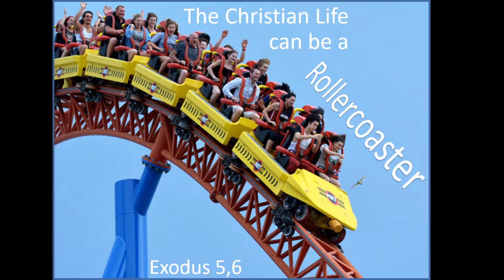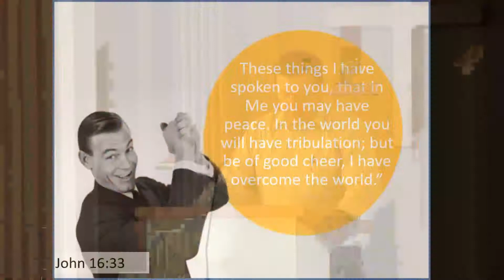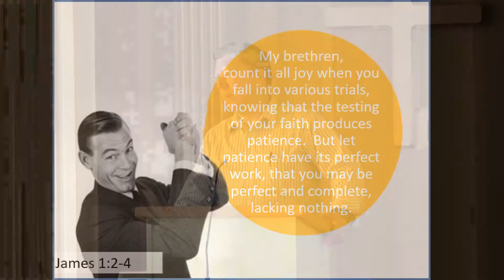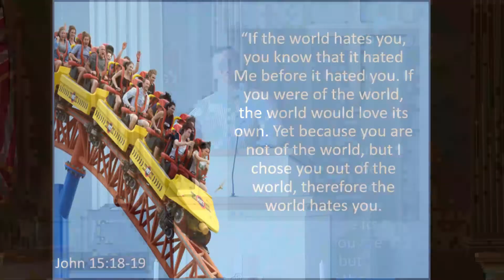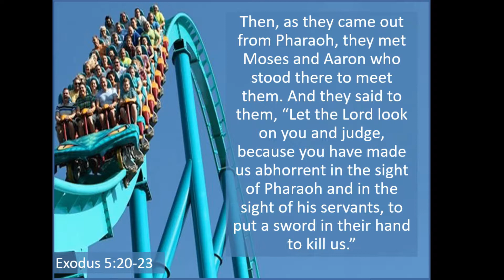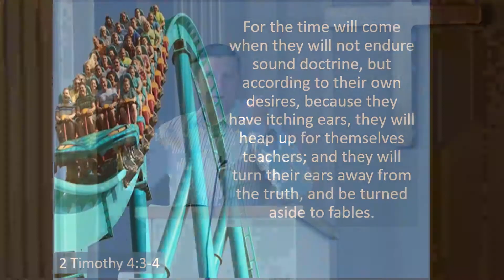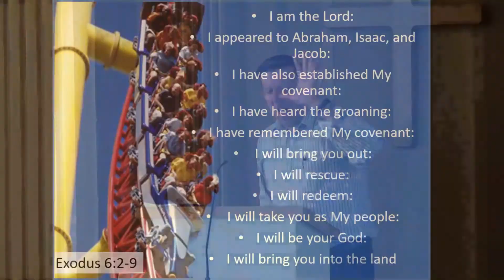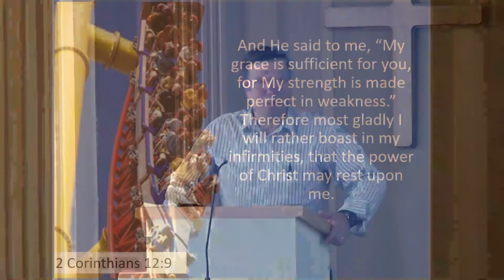Headed Home: Exodus Chapters 5,6